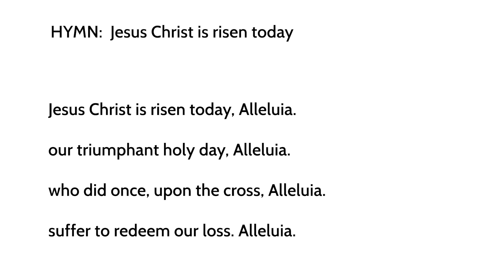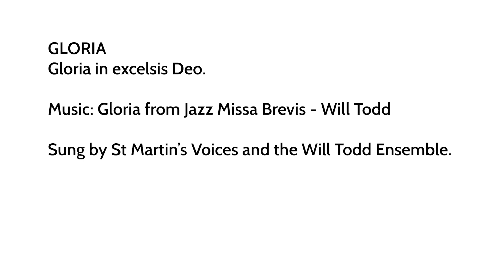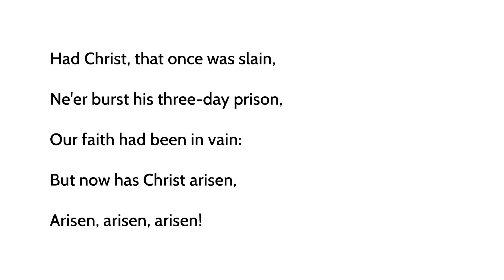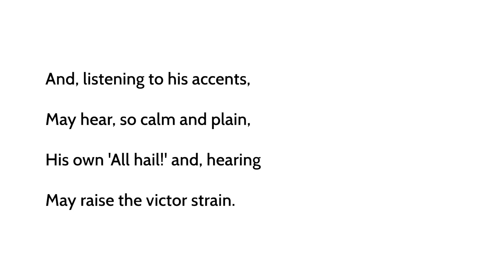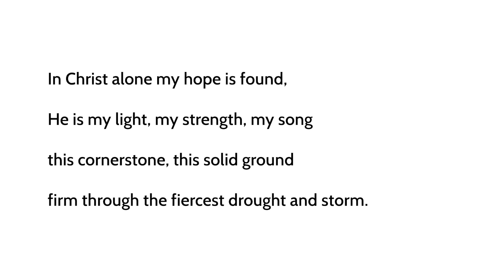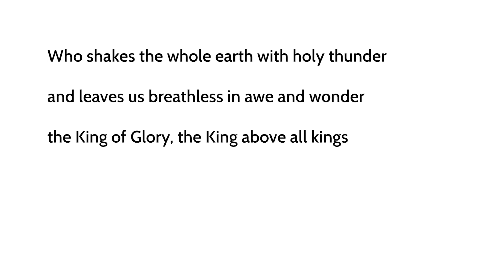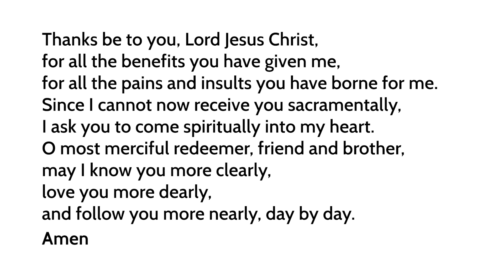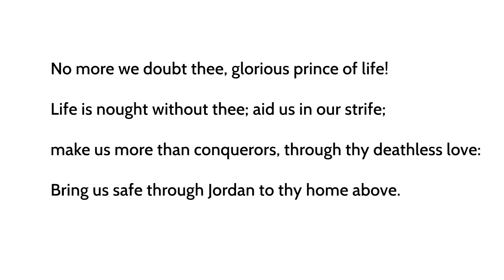Easter Sunday service with the Archbishop of Canterbury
Celebrate Easter Sunday at home this year with a service from Archbishop of Canterbury Justin Welby's kitchen. Readings will be led by Bishop of Dover, the Rt Rev Rose Hudson-Wilkin, and Caroline Welby. Theodore Levings, a 10-year-old member of All Saints church in Canterbury, will lead prayers.
In common with clergy and people across the Church of England, each were recorded at their homes to observe physical distancing.

Watch the full Easter Sunday service on YouTube at 9am. Click 'Set Reminder' to be the first to join the service.

Find out more about our weekly virtual services, and follow the Order of Service on Sunday,